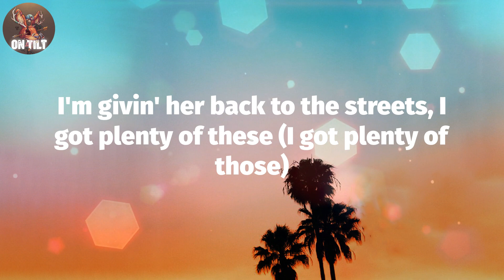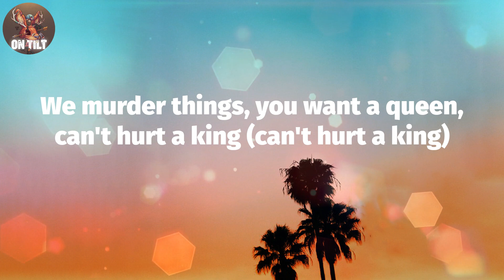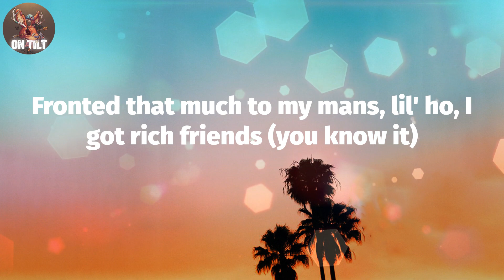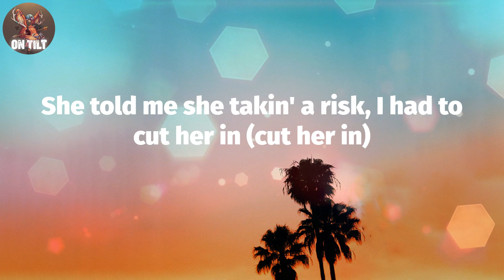Gunna - idk that bitch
Gunna - idk that bitch (Lyrics)